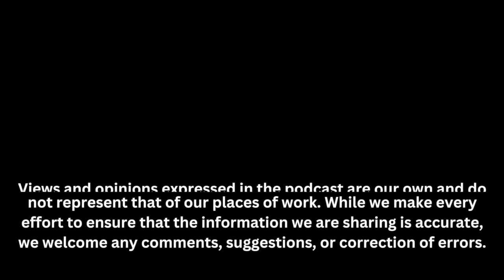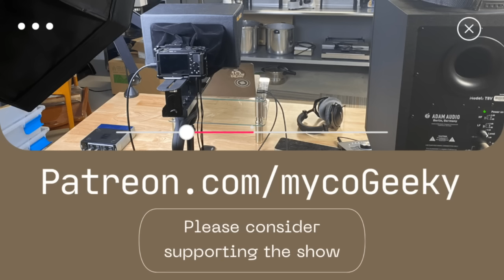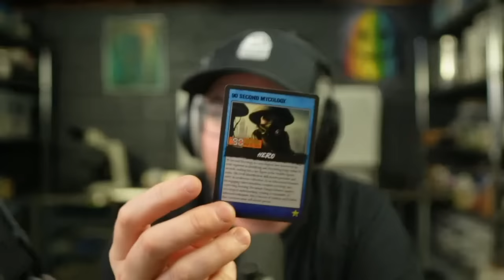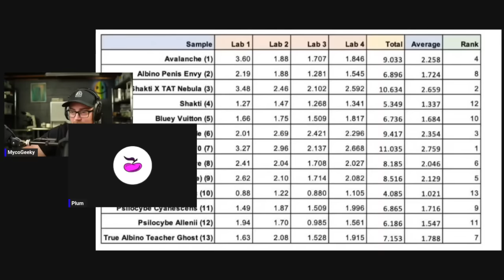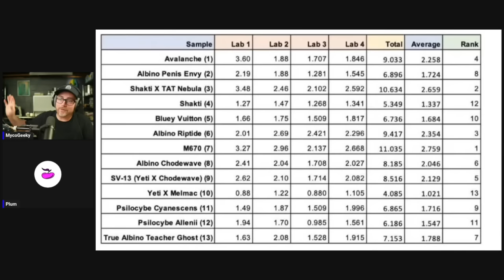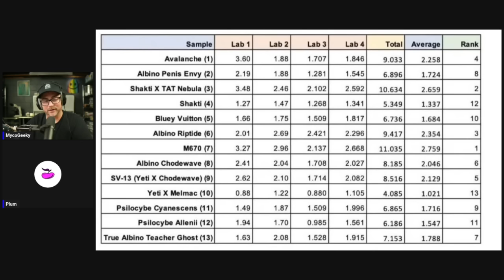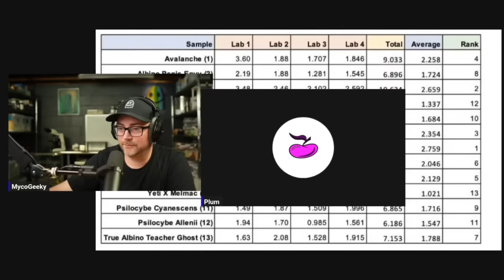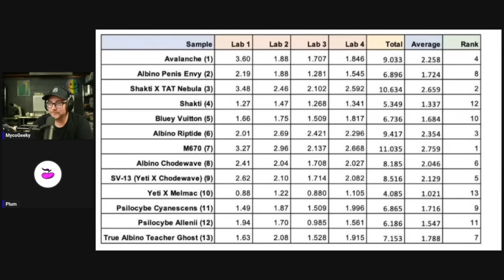BEYOND THE SPECTRUM: HPLC & THE PSYCHEDELIC REVOLUTION 🍄 ✨ The MycoGeeky Podcast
Tonight we sit down with three psilo-chemists who all run their own HPLC testing labs.  These three scientists discuss their ethics, methodologies, concerns, and hopes for how HPLC testing might shape the psychedelic renaissance and mushroom cultivation for the better.  Then, at the end of the show, we spend some time getting to know Plum of Fresh Air Exchange (IG), founder of the Pheno Hunter's Ball, to discuss the origins of what was the very first HPLC proficiency test ever conducted in the active mushroom space.

But first, we meet Rob Tillery of Blazing Events, a Colorado event planner, who is putting together SoCo Fungi Fest 2024 on June 1, 2024, in Colorado Springs at Inhale Resort and Spa.  Rob is looking for local vendors who might want to participate in the event, and speakers, lecturers, and workshop leaders as well.

GUEST BIOGRAPHIES:
Ian Michael Bollinger, a Founding Partner at Critical Consulting, is an entheogen researcher and data scientist advising for harm reduction through education. Working with the entheogen decriminalization movement in the SF Bay Area since passing, Ian works with churches, non-profits, and public benefit corporations to bring scientific insights from the growing entheogen space to the public.

As the other leader and co-founder of Tryptomics, Caleb King brings an unparalleled level of expertise and dedication to our team. With over a decade of experience in fields ranging from paleobotany, paleoclimate research, water chemistry, and veterinary medicine, to Cannabis science, Caleb has established himself as a distinguished analytical biogeochemist. His focus on method development, optimization, and secondary metabolite identification in plant and fungi natural products is a true testament to his dedication to scientific innovation. Through his groundbreaking research, Caleb has emerged as a true industry leader, pioneering novel and efficient analytical methods to identify and accurately quantify cannabinoids, terpenoids, and flavonoids in Cannabis sativa. His efforts to further our understanding of these compounds have yielded significant breakthroughs, and his work has been instrumental in shaping our company's mission to innovate and revolutionize the industry. As we continue to push the boundaries of biotechnology, we are proud to have Caleb as our co-founder and visionary leader, guiding us toward a future of unparalleled excellence and scientific advancement.

George Sellhorn received his Ph.D. in Molecular Plant Sciences/Biochemistry from Washington State University, has 21 years of liquid chromatography experience, 16 years of employment in biomedical science, and has published more than 10 peer-reviewed articles in scientific journals. In addition, he was the Director of a cannabis and environmental testing lab and is thoroughly versed in the accreditation process and running an accredited lab.